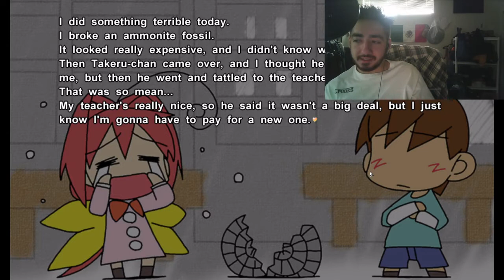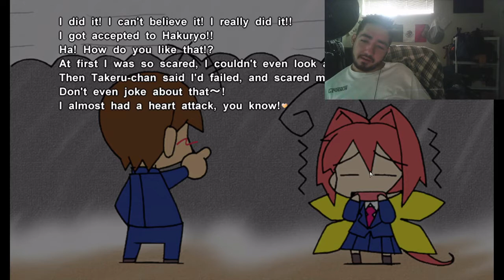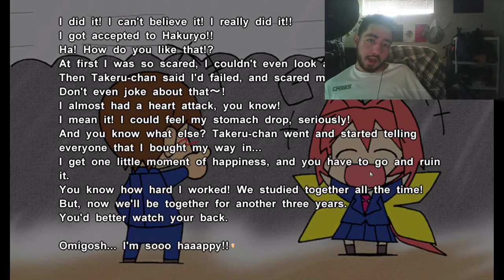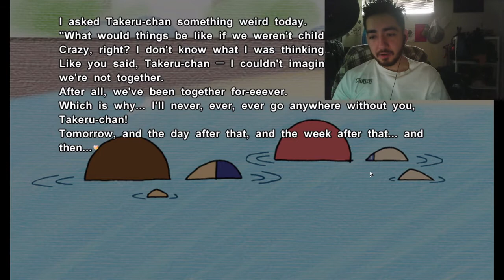muv luv 1 /Not so dead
its hard getting out the gulag when your equipment keeps failing.